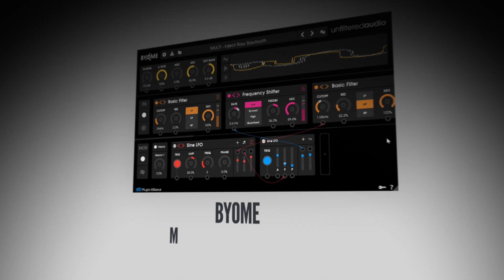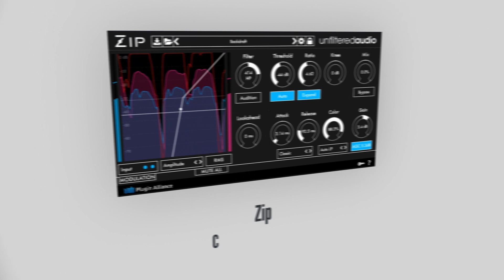Unfiltered Audio Bundle Teaser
Music software created by musicians - The Unfiltered Audio Bundle you will find an endless sound design playground that ensures not only life and movement in your productions but also opens up a limitless creative scope.

Get access to all the current and future Unfiltered Audio plugins for just $7.99* per month! 3 Licenses per account & FREE updates.